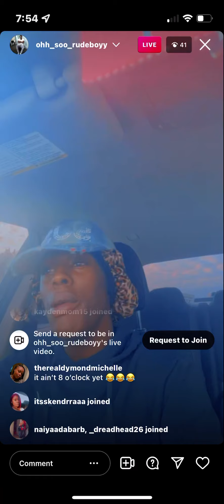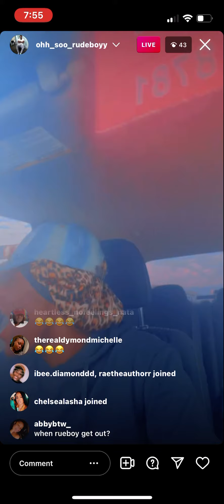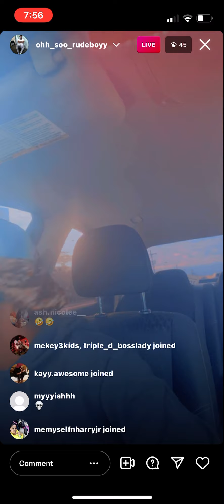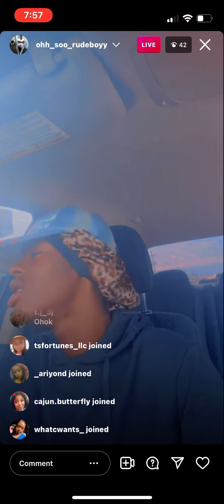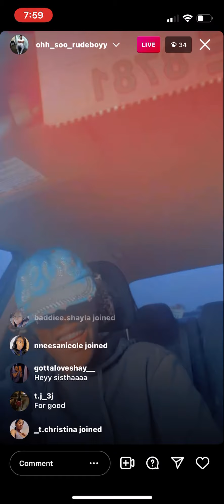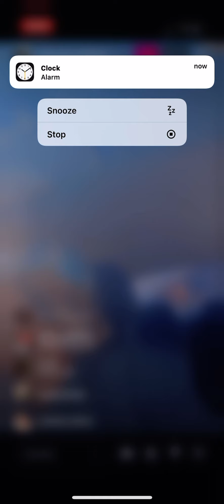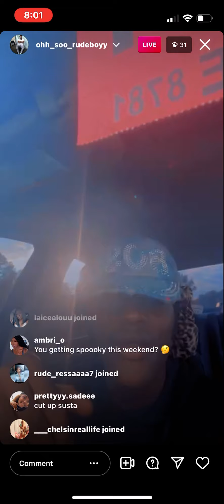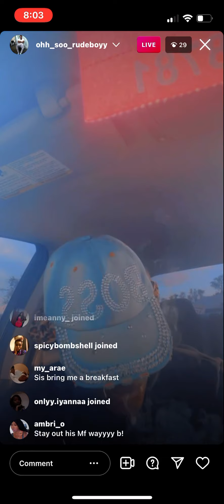TWIN SAYS SHE GOIN OUTSIDEEEE THIS WEEKEND